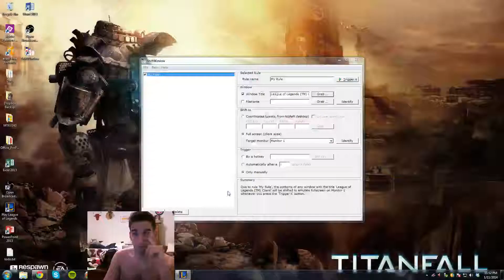League of Legends Live Gameplay and Commentary - Varus (ADC)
I decided to mess around a bit with some league content - hope you all enjoy! Playing duo Normals with Dynamite as Leona. Mostly just raw gameplay with live commentary included - nothing too fancy or entertaining by any means as I get accustomed to making a few LoL videos.

Note: I'm still testing my new broadcasting software (OBS) and trying to find optimal settings! I apologize for the poor camera positioning in advance.